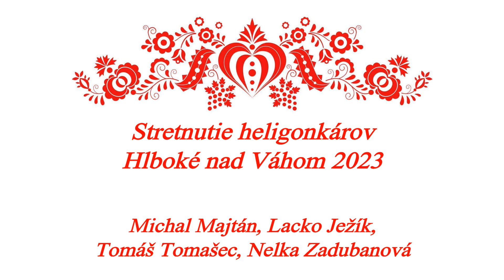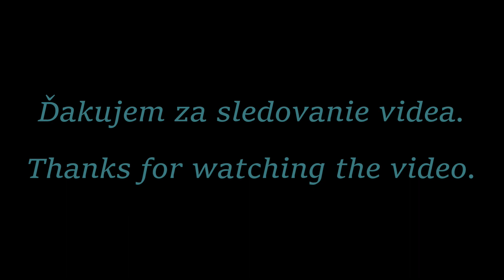Michal Majtán, Lacko Ježík, Tomáš Tomašec, Nelka Zadubanová - Heligonka, Hlboké nad Váhom 2023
Stretnutie heligonkárov, Hlboké nad Váhom 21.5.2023
Pripojte sa k tomuto kanálu a získajte prístup k výhodám: